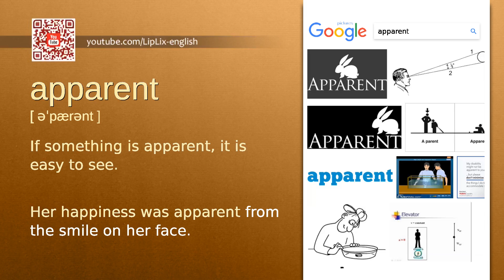Apparent : B2 level english vocabulary lesson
In this english video we will see what the word "Apparent" means. It's an English word from B2 level vocabulary list.

The word is "Apparent", meaning is: "If something is apparent, it is easy to see." and example is: "Her happiness was apparent from the smile on her face.".